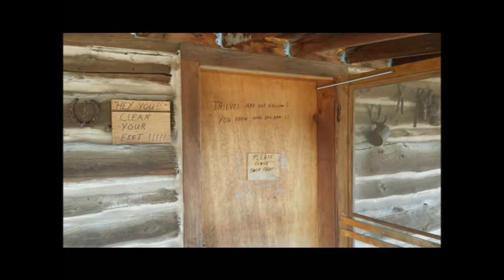Big Butte Ride 05 17 2014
Big Southern Butte Ride 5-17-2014